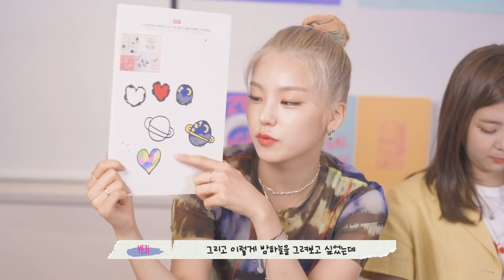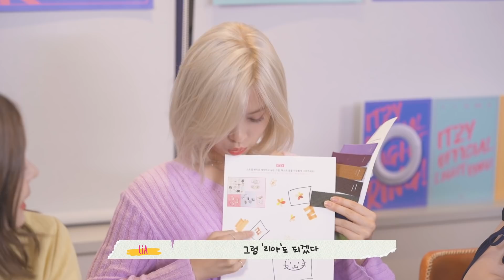ITZY OFFICIAL LIGHT RING POP-UP STORE EP.01